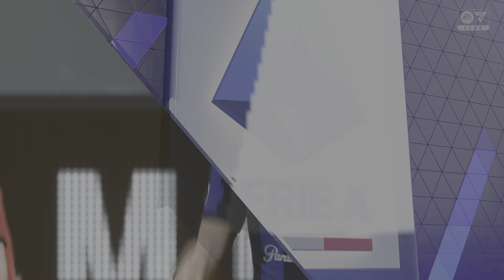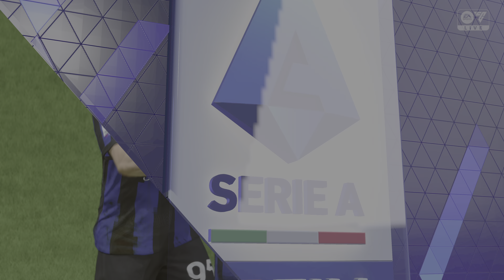EA FC 24 - Inter vs Milan - Seria A 23/24 | PS5™ [4K60]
EA Sports FC 24 gameplay in PS5 4K60

Inter vs Milan - Seria A 23/24